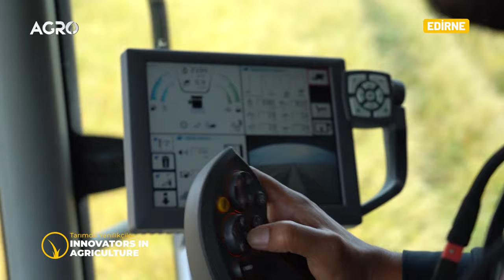İbrahim Atlı: ''Her şeye rağmen üretmekten vazgeçmeyeceğiz.'' | Tarımda Yenilikçiler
31 Ekim Pazartesi günü Boğaziçi Üniversitesi Buluşması öncesinde “tarımda yeniliği” hayata geçirmiş çiftçileri ekranlarınıza getiriyoruz.

Agro TV’de yayınlanan Tarımda Yenilikçiler programının beşinci bölümünde Edirne İpsala İlçesi’nin Yeni Karpuzlu Kasabası’nda, SeÇ ATLI Gıda Tarım Ürünleri işletme sahibi İbrahim Atlı ile çeltik hasadını, yeni nesil otomatik dümenleme sistemini, çeltik hasadında iklim şartlarının önemini, hasat döneminde nelere dikkat edilmesi gerektiğini, drone ile ilaçma yöntemini ve tarımda yeni teknolojilerin önemini konuştuk.

🌿Tarımda Yenilikçiler Buluşması
➡️Boun Tarım danışmanlığında
➡️FAO destekleriyle
🤝Growmach iş ortaklığında
🤝Çiftçi Koçu partnerliğinde
🗓31 Ekim 2022
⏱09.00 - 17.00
📍Boğaziçi Üniversitesi Albert Long Hall